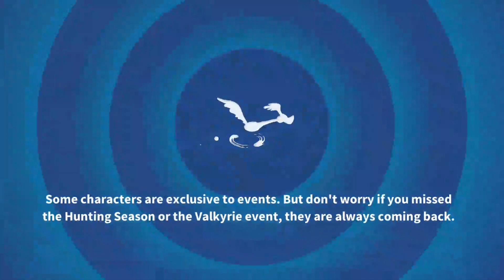OLD Looney Tunes World of Mayhem PART 5 Walkthrough Gameplay - Android/iOS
Pre-register today and get access to an EXCLUSIVE Showbiz Daffy Crate, including RARE Showbiz Daffy Toon Pieces, Dynamite, Anvils, and Gold when Looney Tunes World of Mayhem releases worldwide! Download the game and complete the tutorial on Android within 48 hours after commercial launch to get access to this Daffy Crate Swag.